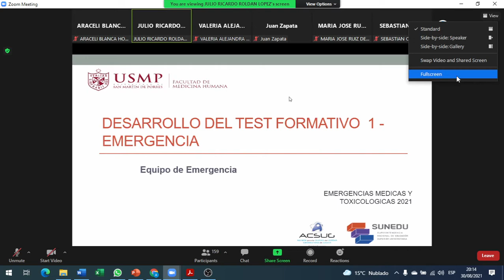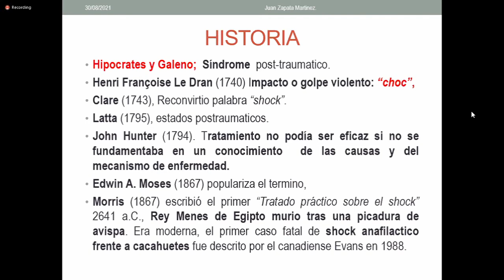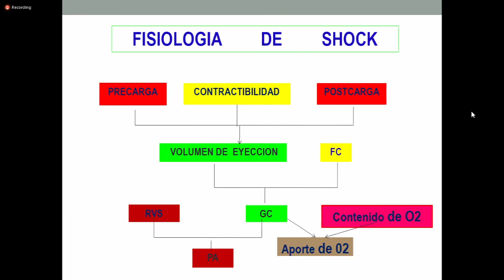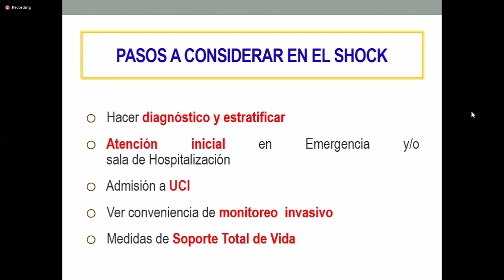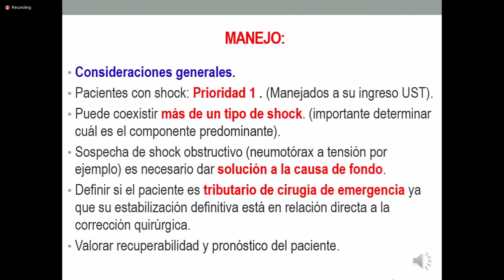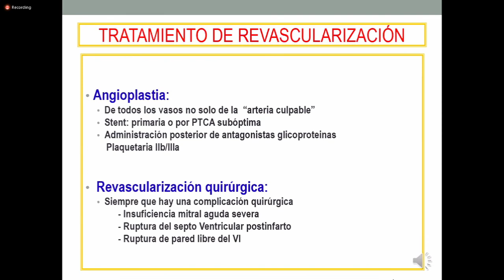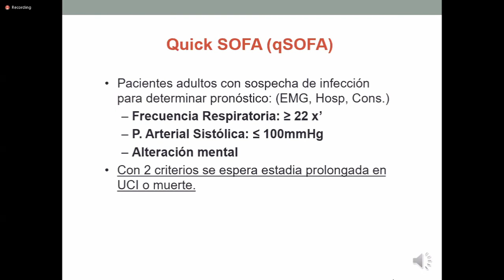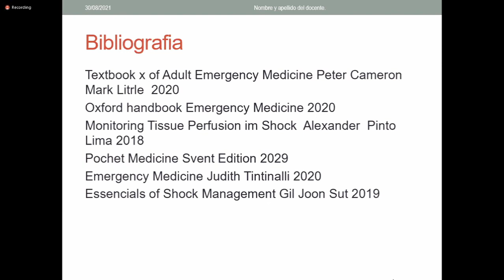SHOCK y SEPSIS